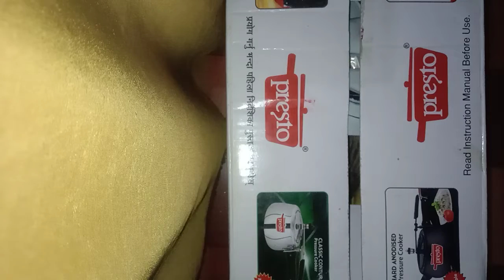onile fun video no syres le